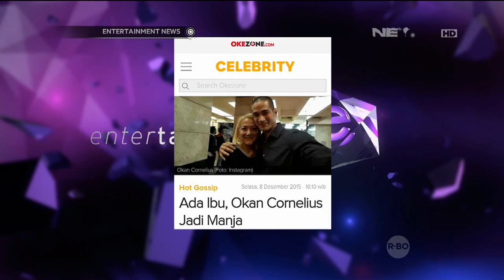30 Tahun Berpisah, Okan Cornelus Kembali Bertemu Dengan Ibu Kandungnya